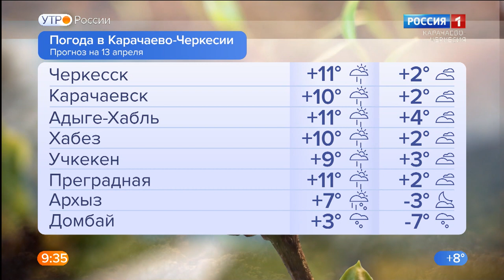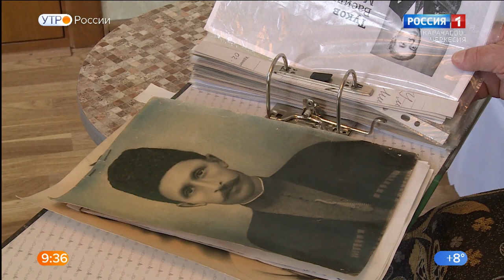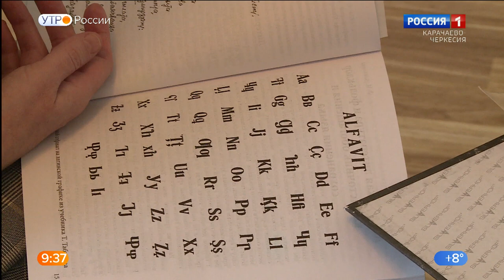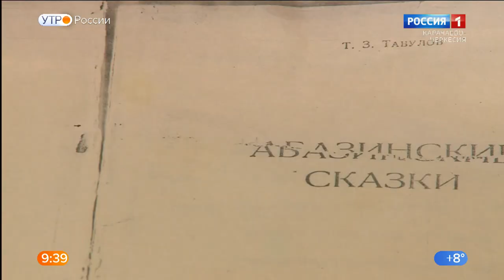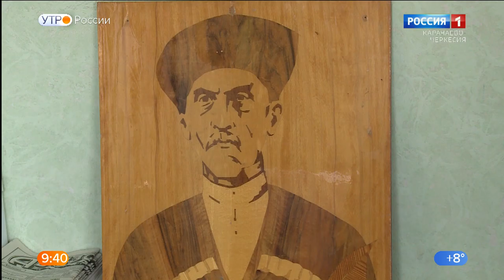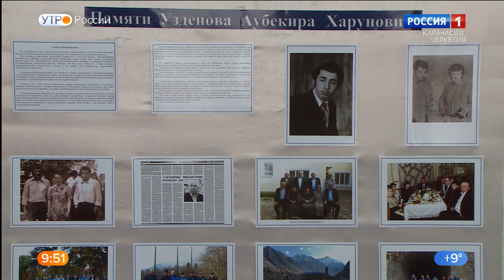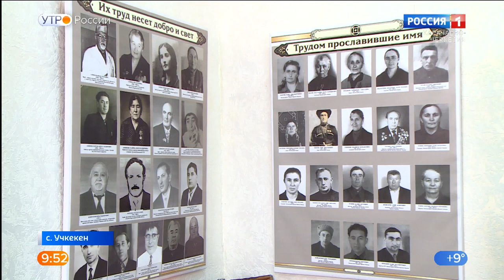Утро России. Карачаево-Черкесия 13.04.2022